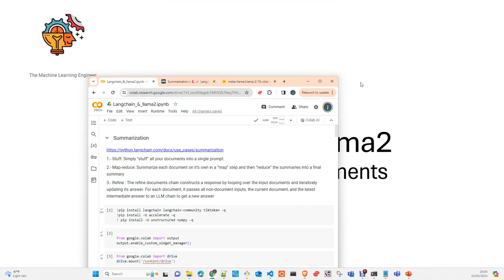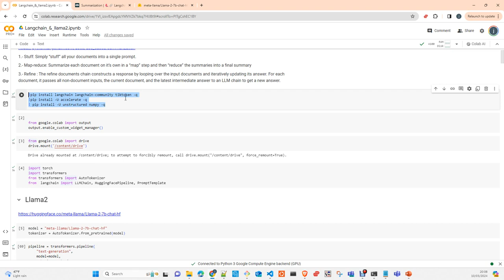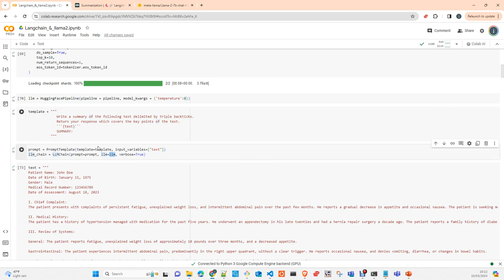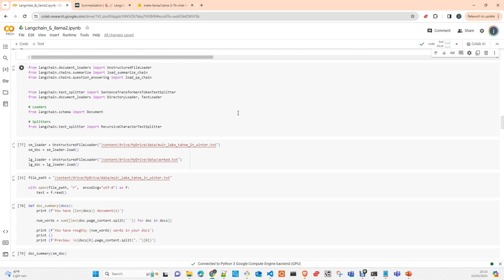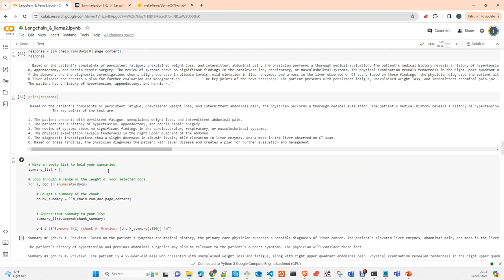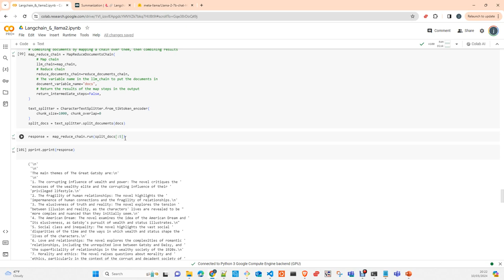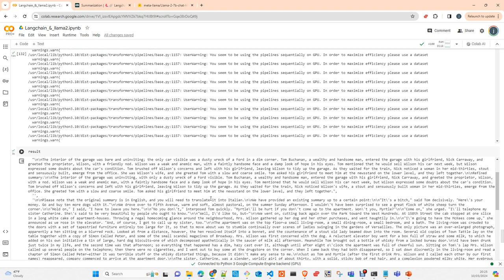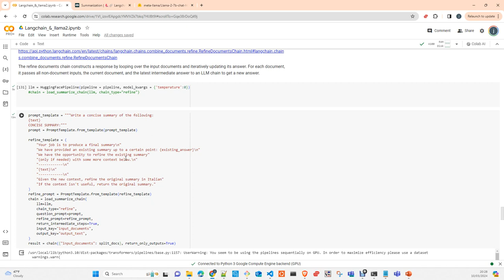Langchain: LLama2 7B Text Summarization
In this video I will show you the different alternatives you have to do text summarization with Langchain and Lllama2